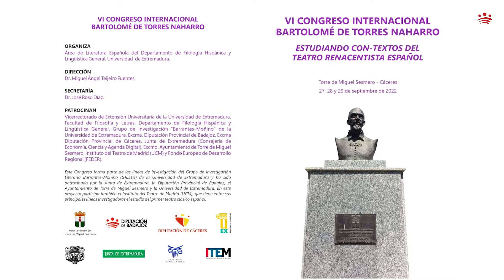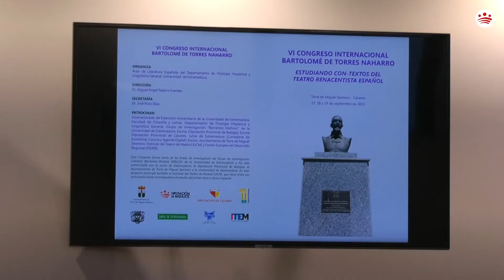Presentación del VI Congreso Internacional «Bartolomé Torres Naharro»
Presentación del VI Congreso Internacional «Bartolomé Torres Naharro» (Torre de Miguel Sesmero).

Intervienen Francisco Martos, diputado de Cultura y Deportes; Pilar Hernández, concejala de cultura de Torres de Miguel Sesmero; y Miguel Ángel Tejeiro, coordinador del congreso.